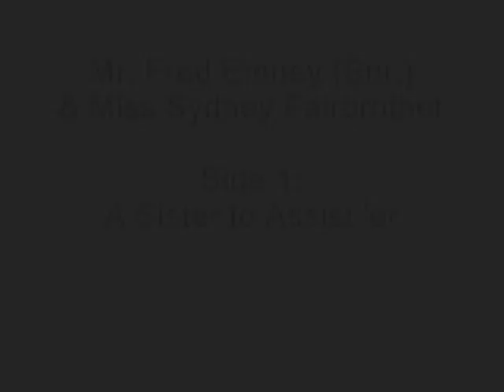Mr. Fred Emney (Snr.) & Miss Sydney Fairbrother - A Sister To Assist 'er / Mrs le Browning (1912)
The sketch "A Sister to Assist 'er" was first performed by Fred Emney (Snr.) in the pantomime Sinbad in 1906 with Fred Emney and Harry Fragson in drag. Emney later revived the sketch as a music-hall act and toured the music-halls with it from 1912 until his death in 1917 after which several others carried on the sketch until 1949. This record was recorded by HMV in 1912 when Emney first revived it to great success, with Sydney Fairtbrother (a real woman this time) playing the sister as she did on stage at this time.

The reverse, Mrs le Browning, was a sequel to the original sketch. The sketch was very popular and long-running at the time but from this recording it's hard to see why, perhaps it was just not their best day when they went into the recording studio or it worked better in a live atmosphere but the sketches here go nowhere and are rather flat.

This Fred Emney (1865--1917) is the father of, not to be confused with, the better-known Fred Emney (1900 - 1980), the large actor in British films and television. Fred Emney Senior was a music hall star and pantomime dame famous in his day. Fred Senior was born in 1865, and first appeared in pantomime at Sadlers Wells in 1895. He appeared as Dame in the Lyceum Theatre London in 1894, and as Nurse in "Sleeping Beauty" at Drury Lane in 1900, and again in 1906 as Empress opposite Harry Randall as Mrs Crusoe. In 1916 Fred Emney appeared as Baroness in Cinderella at the London Opera House . It was to be a tragic pantomime for him- on the opening night, whilst performing the "Whitewashing scene" with the Brothers Egbert, he slipped on some soapsuds and fell heavily onto the stage. The audience, thinking it was part of his routine laughed and applauded, but it was his last appearance. Fred Emney died a week later on 7th January 1917.

Sydney Fairbrother (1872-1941) made her first stage appearance at Birmingham in 1890 in The Squire as a member of the Kendal company. She remained with the Kendals for two years, and toured to America with them. In 1895 she was engaged by Lewis Waller as an understudy at the Haymarket Theatre, and in 1902 was hailed as a new talent when she played Amanda in Op 'o me Thumb at the St. James's Theatre. She became a great success with Fred Emney in the music hall sketch A Sister To Assist 'Er, and went on to appear as a character actress in numerous productions in the West End and on tour.

The sketch was also put on film a number of times by other people, including George Graves (1913), real women Mary Brough and Polly Emery (1922 and again in 1928), Barbara Gott and Polly Emery (1930), Muriel George and Polly Emery (1938) and Murial Aked and Muriel George (1948). All bar the first one directed by George Dewhurst.